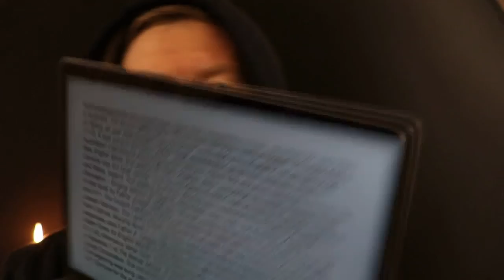Morning Prayer, Saint Mary Magdalene, Feast.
22 July 2021 recording in Australia. The Divine Office hymn “Christ died, but soon revived again” is verses 3 to 5 of “Bring, all year dear-bought nations bring” a translation by Walter Kirkham Blout (d. 1717). It was sung to the tune LASST UNS ERFREUEN 88.88 with Alleluias, from Auserlesen Catholische Kirchengesang Cologne, 1623. From the Liturgy of the Hours of the Catholic Church's Roman Rite.